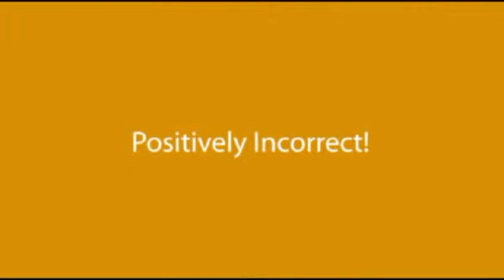Animal Zoo Riot - The Black Hole Report ! With Seymore Foxhole 9-26-13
Scott Cluthe presents Seymore Foxhole and The Black Hole Report !
Seymore sez animals do weird things when cornered, and this week that's no exception !

Produced by Scott Cluthe & PITV @ 2013